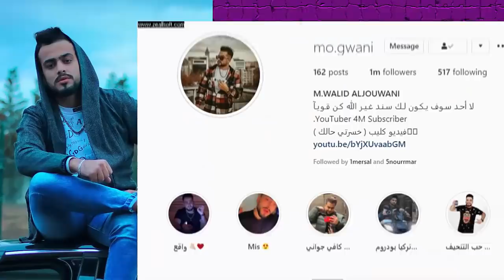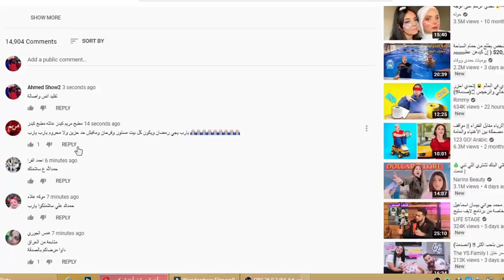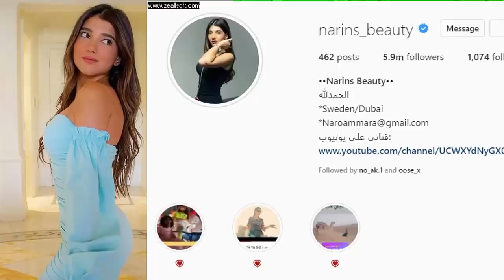اقوى فضيحة انس واصالة ومايا الجمال وبيسان وامها وتهجم مريانا ونارين بيوتي وامها وحقيقة احمد حسن زينب